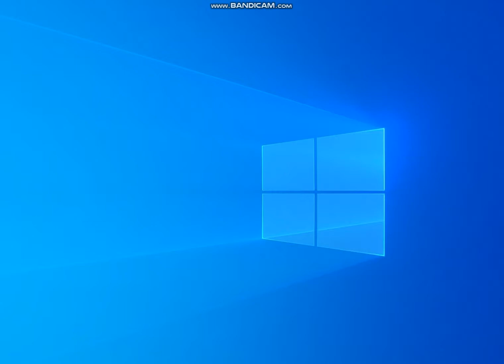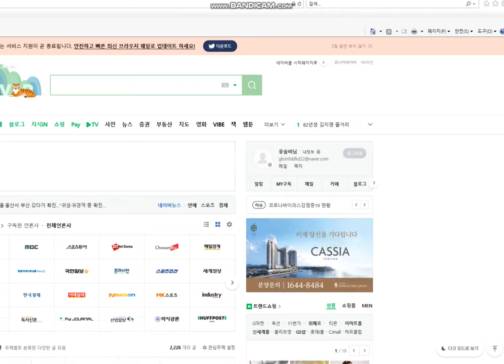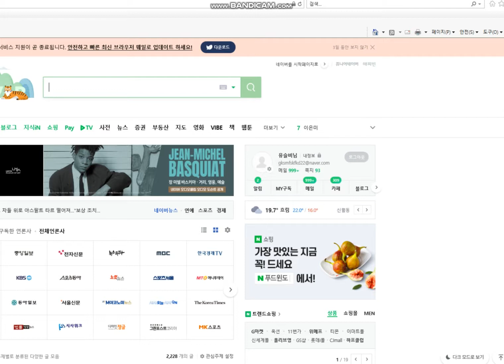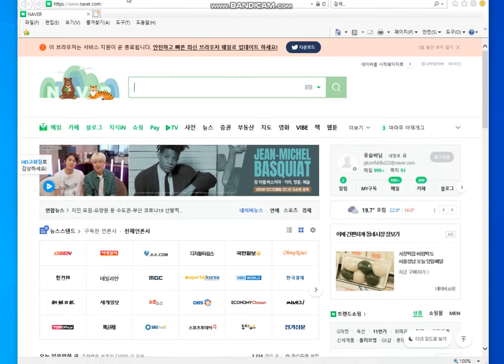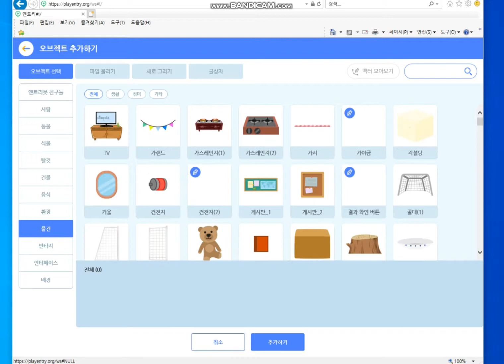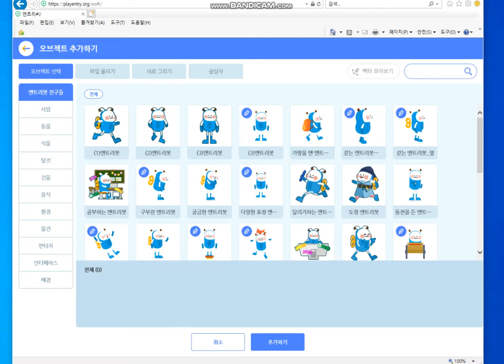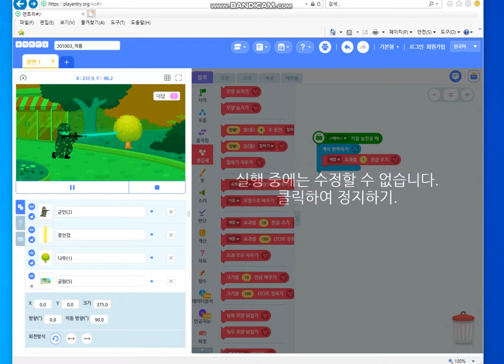코딩연습하기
이걸해보시면 코딩고수가 됩니다.